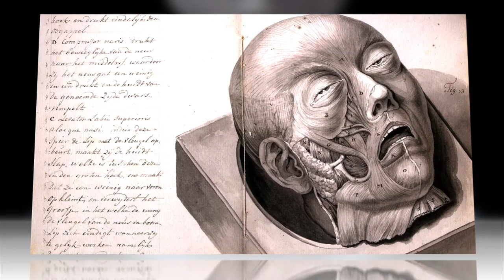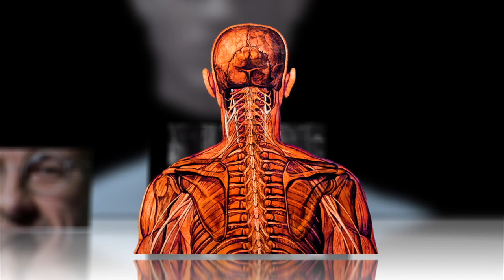Who's Ready for a Full Head Transplant?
After draining the blood from the donor head, the surgeons would fuse its spinal cord with the recipient's.